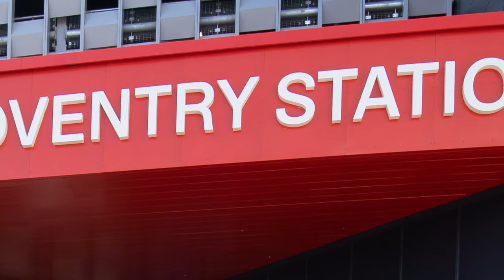Coventry railway station's new building opens